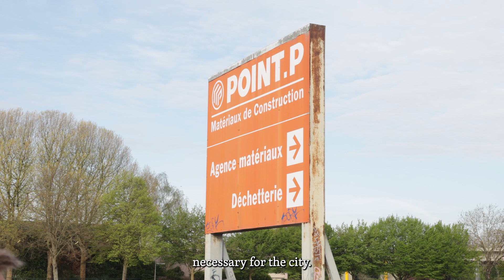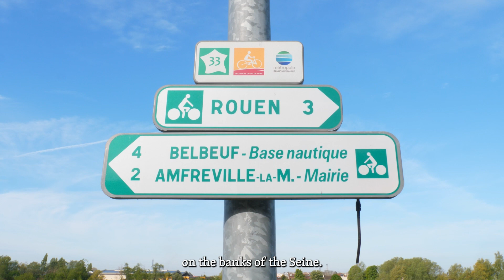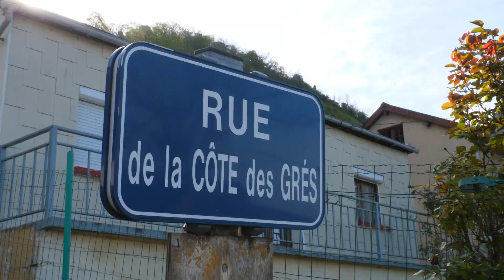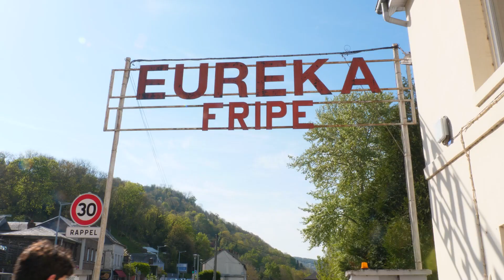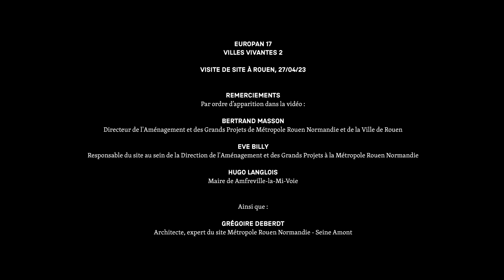MÉTROPOLE ROUEN NORMANDIE — Visite de site E17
A laboratory site for a new city-river relationship

Vous avez été nombreux à nous rejoindre lors de nos dix visites de sites en France. Que deviendront les friches industrielles, les marges urbaines, les hôpitaux, que nous avons explorés ? Quelles seront les propositions des candidats sur ces périmètres, ces territoires, étendus ? Immenses ?

Nous attendons vos réponses jusqu’au 30 juillet 2023 !

L’urgence climatique est là. Elle s’accompagne d’enjeux énergétiques et biodiversitaires que nous connaissons. Les échelles convoquées pour cette 17ᵉ session du concours - de l’édifice au territoire - invitent à débattre, à innover, à trouver des solutions optimistes pour y répondre.

Merci aux candidats, aux élus et aux experts qui nous accompagnent pour la richesse des échanges qui ont émergés lors de ces visites.